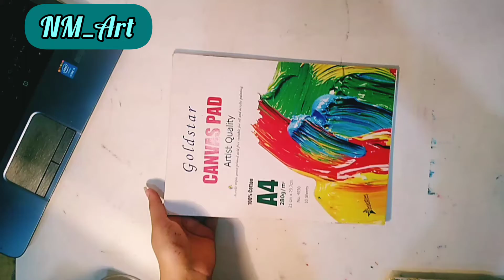Landscape Oil Painting 💞